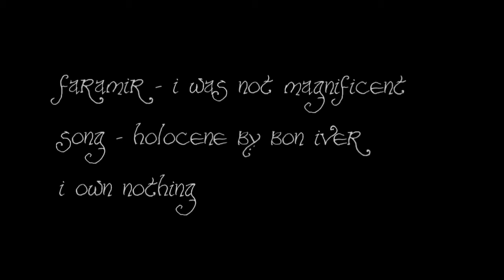faramir-i was not magnificent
Faramir is honestly one of my favourite fictional characters ever and I really loved making this :)

-'Remember today, little brother'
-'Where is Gondor's finest? Where is my first-born?'
-'He was my brother'
-'You want to know what happened to Boromir?! You want to know why your brother died?!'
-'I did what I judged to be right'
-'What you judged to be right?!'
-'Boromir was loyal to me!'
-'You wish now that our places had been exchanged, that I had died and Boromir had lived'
-'I think you have strength, of a different kind'